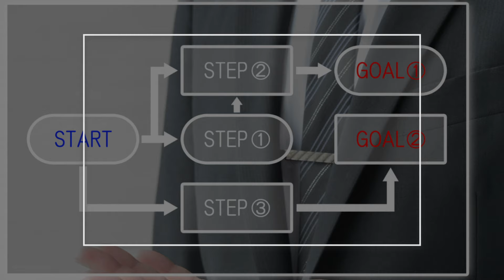【アンチ・モダンカンポウのひとは見ないでください】日本東洋医学会がフローチャートを採用！【漢方jp】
この動画は記事でもご覧いただけます。

お話し：新見正則
漢方.jp主宰者、新見正則医院院長、オックスフォード大医学博士、2013年イグノーベル賞受賞研究者